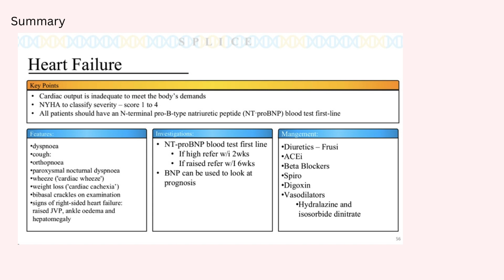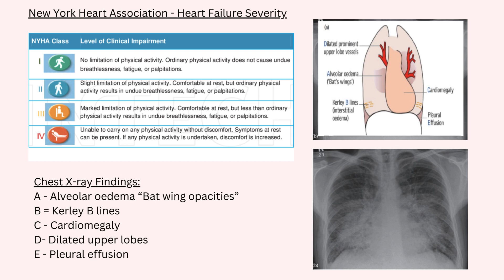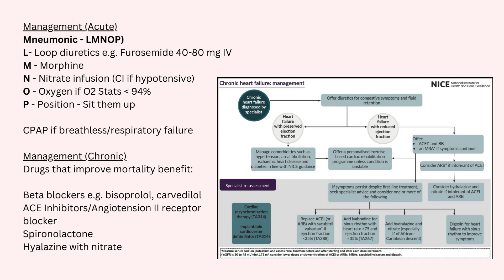Heart Failure 2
Heart Failure Refresher